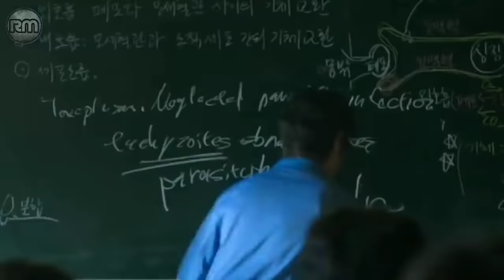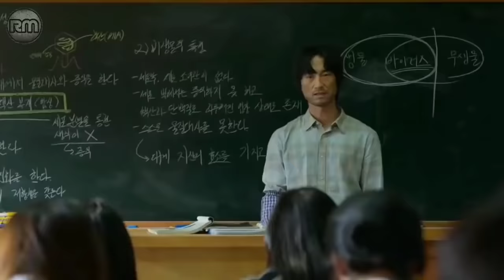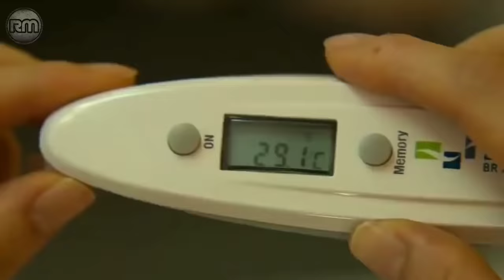(EPISODE 1-12) BERTAHAN HIDUP DI SEKOLAH PENUH ZOMBIE : Alur Cerita Film All Of Us Are Dead (2022)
Konten ini merupakan postingan ulang dari konten terpisah di ReMovie. Jadi bagi yang mau nonton full episode, gak perlu ke sana kemari..